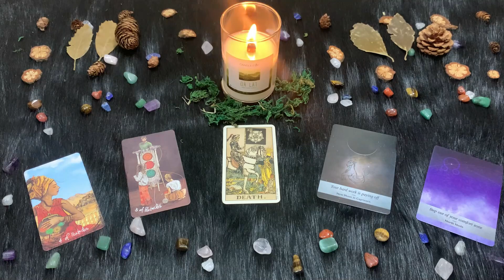| Domenica 28 Febbraio 2021 | Oroscopo Paolo Fox | Capricorno | l'ultimo giorno del mese!